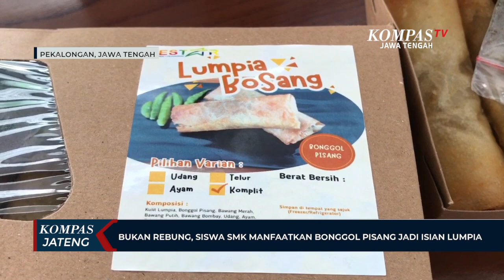Bukan Rebung, Siswa SMK Manfaatkan Bonggol Pisang Jadi Isian Lumpia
PEMALANG, KOMPAS.TV- Bukan isian rebung, bukan pula isian daging ayam suwir, siswa SMK di Kabupaten Pemalang, Jawa Tengah, membuat inovasi lunpia isi bonggol pisang. Dengan cekatan dua siswi SMK Negeri 1 Petarukan meracik isian lumpia bonggol pisang atau akar pohon pisang. Bonggol pisang dicampur beberapa bumbu rempah, udang, dan ayam digoreng dengan sedikit minyak.

Setelah matang isian siap digulung bersama lumpia lalu digoreng, Lumpia bonggol pisang ini merupakan bentuk kreatifitas yang ditemukan siswi SMK karena melihat limbah yang kadang dibuang.

Setelah dicoba dan mengurus izin halal serta sertifikat sehat dari dinas kesehatan, lumpia bonggol pisang kini dijual lewat media daring. Lumpia bonggol pisang juga sebagai alternatif untuk warga yang tidak suka dengan isian rebung atau bambu muda khas Semarang.

"Lunpia isi bonggol pisang, karena rasanya lebih enak dibandingkan rebung, kalau rebung baunya menyengat. Dari komentar yang sudah mencicipi, enak dibandingkan rebung. Selain bonggol pisang, ada ditambahkan udang, ayam, sama telur dan bumbu-bumbu yang lainnya," ujar Ara Mutia Wahida, siswi.

Lumpia bonggol pisang merupakan upaya pihak sekolah agar para murid belajar berwirausaha.

"Dari teksturnya ini lebih lembut, lebih enak, yang paling penting itu baunya, kalau bonggol pisang ini sama sekali nggak bau, jadi ini merupakan terobosan yang luar biasa mampu mengolah bonggol pisang yang tadinya limbah menjadi olahan yang enak. Ini sudah kita jadikan branding sekolah, jadi kedepan kita akan membuka toko e-commerce untuk menjual produk-produk sekolah," jelas Djumiko, kepala sekolah.

Selain dalam bentuk matang lumpia juga dijual dengan bahan dasar mentah yang bisa digoreng kapanpun diinginkan.